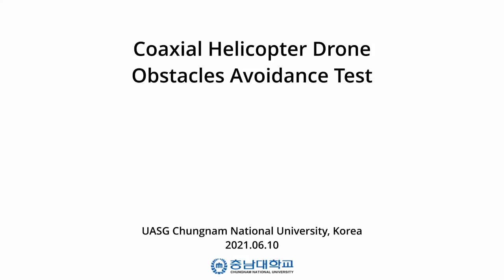CNU-Coax: Coaxial UAV's outdoor collision-avoidance flight experiment using image sensing